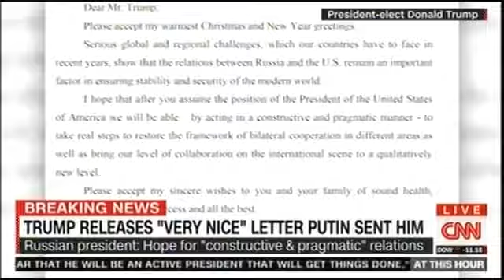Putin Letter to Trump, Russia President Putin Private Letter to US President-Elect Donald Trump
Trump receives 'very nice' Christmas letter from Putin "A very nice letter from Vladimir Putin; his thoughts are so correct," Trump said in a statement. "I hope both sides are able to live up to these thoughts, and we do not have to travel an alternate path." In the attached letter, Putin emphasized the importance of cooperation between the two countries